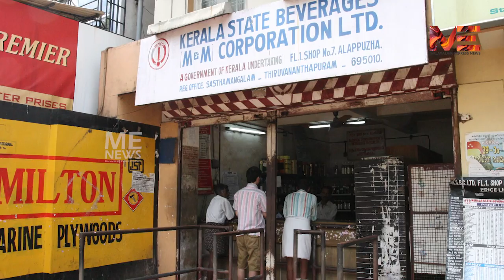വാതിലുകൾ അടച്ചു കരുതലോടെ കേരളം